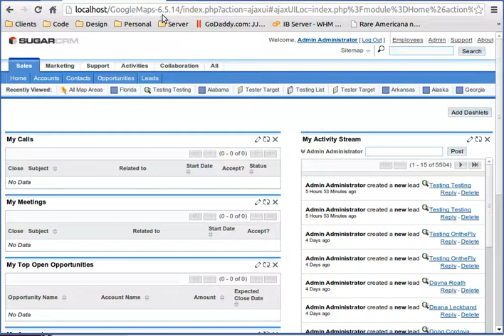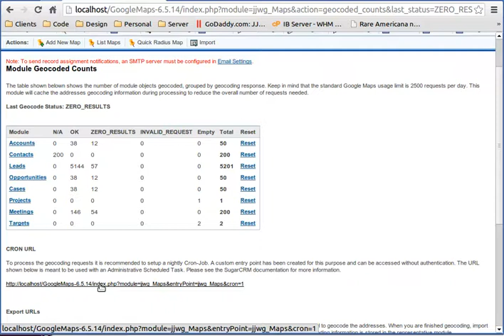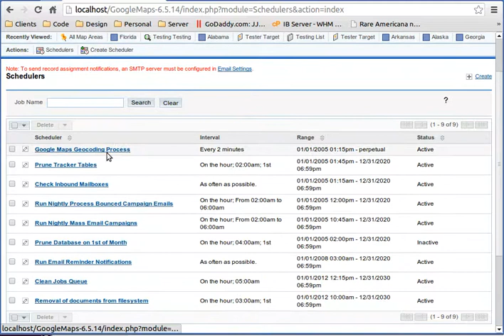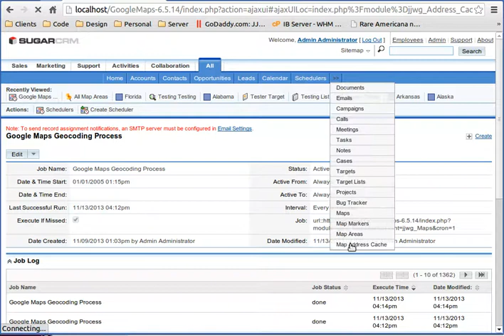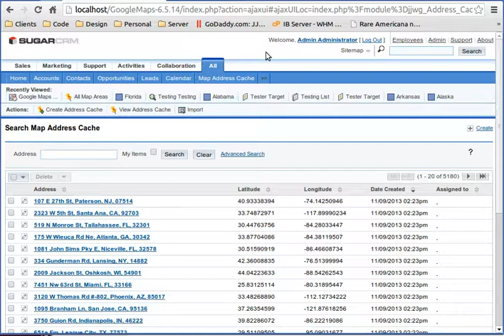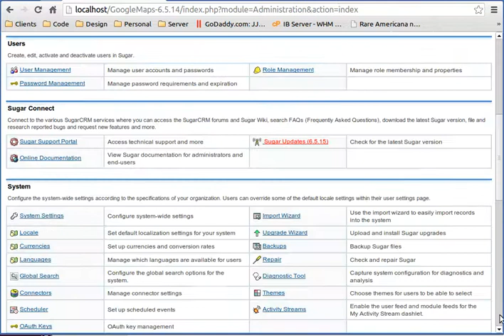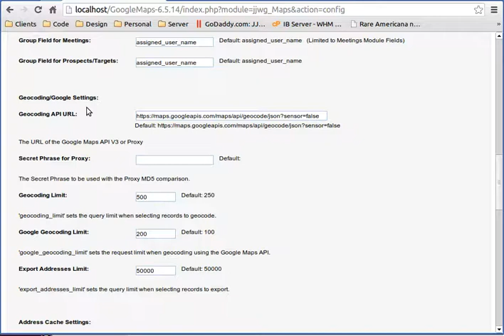Google Maps Geocoding Process for SugarCRM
JJWDesign Google Maps Package for SugarCRM

This video explains the geocoding process for the JJWDesign Google Maps Package used within SugarCRM. The geocoding process is one of the most processes. This video describes how to setup a Scheduled Task for batch geocoding. It also explains many of the pitfalls of the geocoding process.